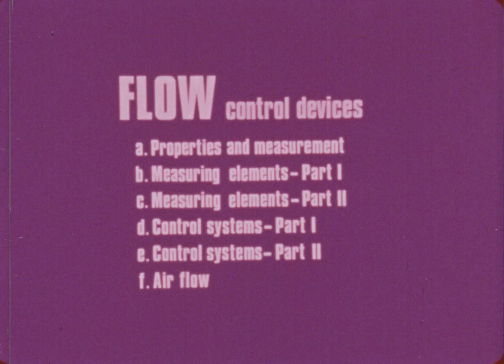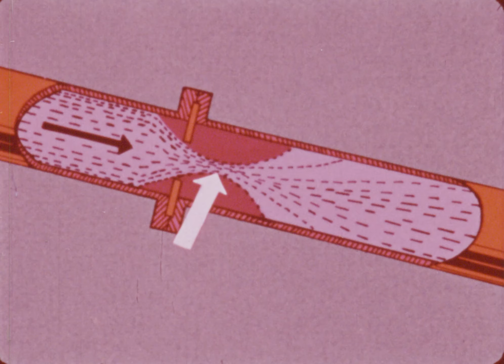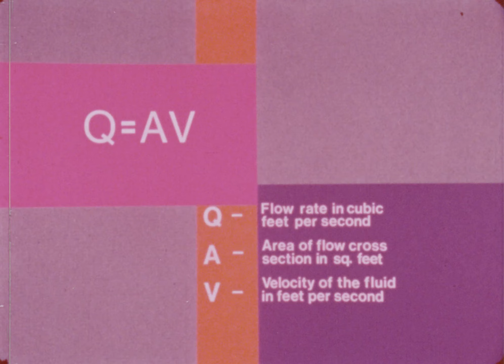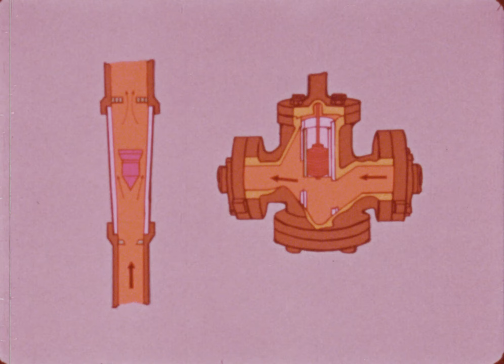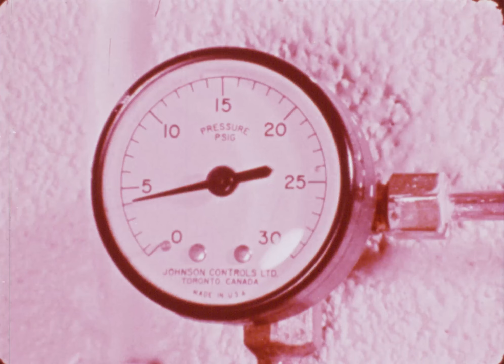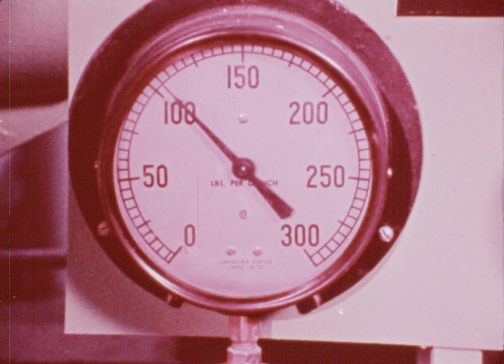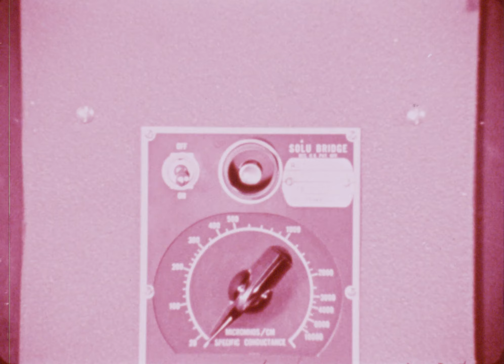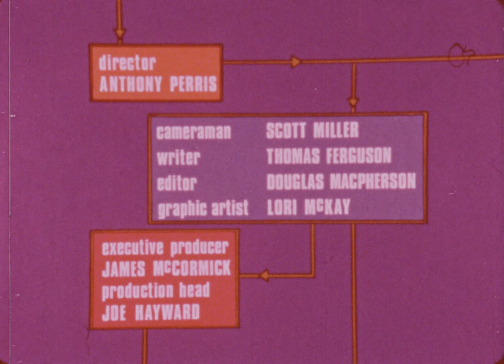El flujo: dispositivos de control (1969)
El flujo se refiere al movimiento de los fluidos o el aire a través de un ducto determinado. El presente filme es una clase audiovisual en torno a este concepto, en particular instrumentos de medición y control como los tubos Ventori y de Pitot. Parte de una serie de videos temáticos realizados por Moreland-Latchford, productora canadiense de filmes educativos.

Material solo para uso educativo. No pertenece al Archivo Patrimonial USACH.